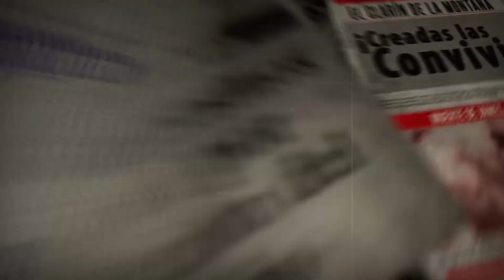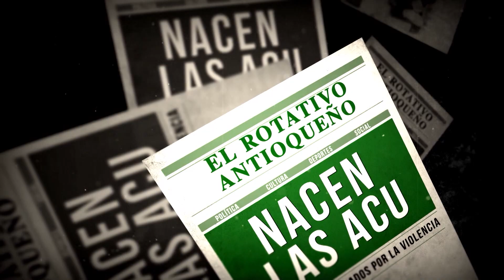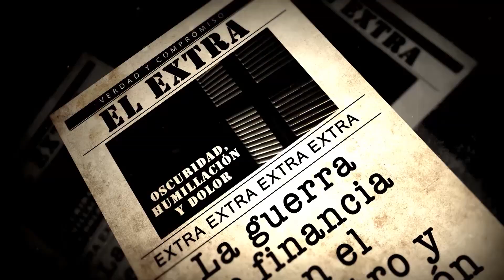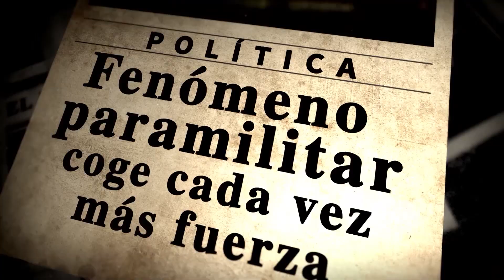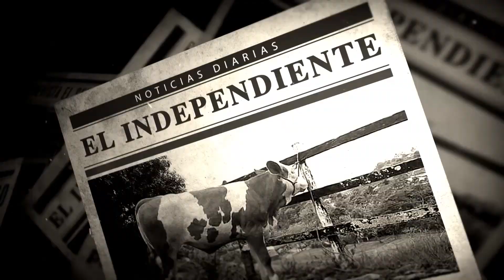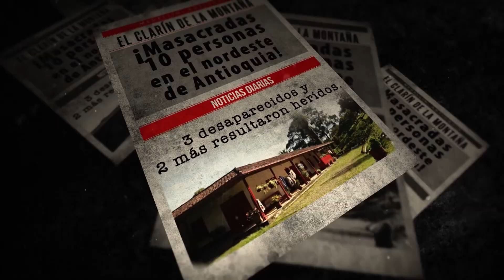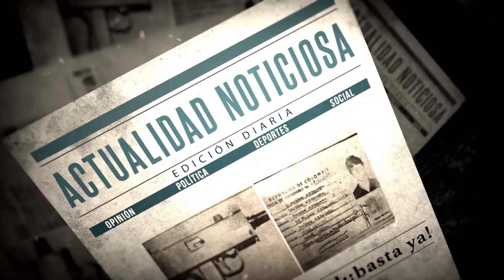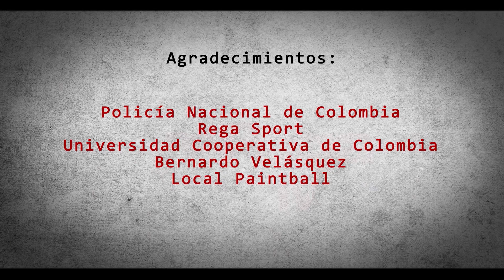El Crimen No Paga, Capítulo 4: Fedelio Catano - Teleantioquia